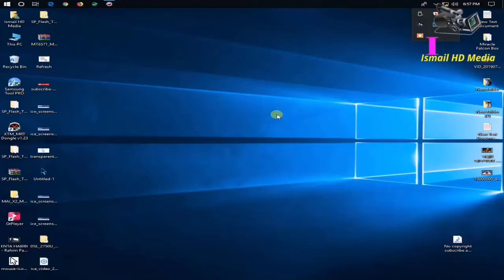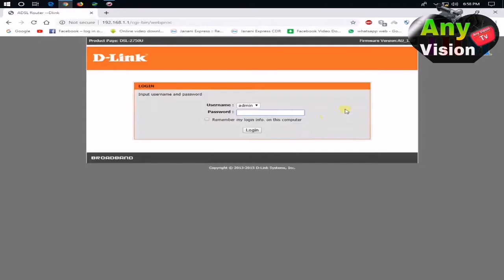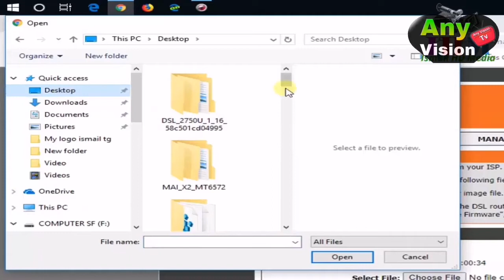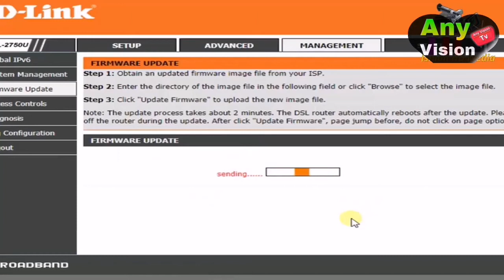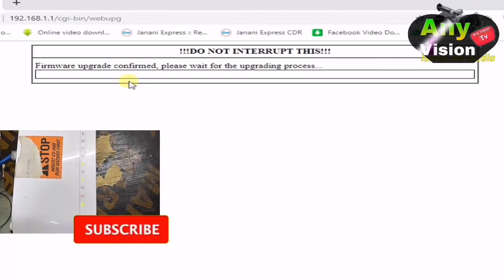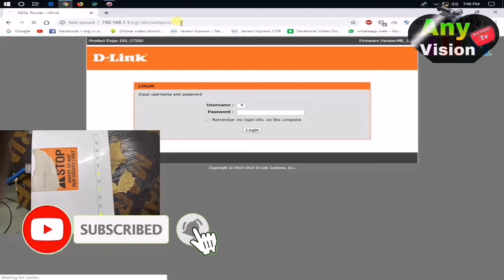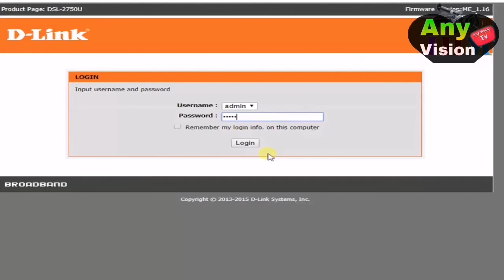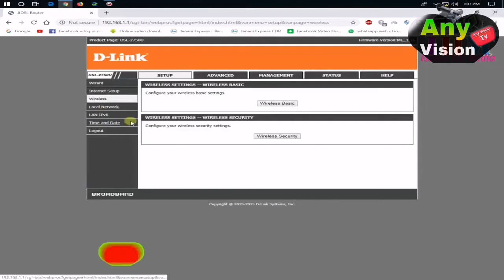D-link dsl-2750u latest firmware update AND download 2020, Dlink a good wireless router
D-link dsl-2750u latest firmware update AND download 2020,
D-Link Modem,
Tplink,
Huawei router,
WiFi router,
How do I access my Huawei router,

Which Huawei router is the best,

Are Huawei routers good,

What is Huawei modem,

Is Dlink a good wireless router?

How do I connect my D Link wireless router?

Why is my Dlink router not connecting to the Internet?

What is the use of D Link router?